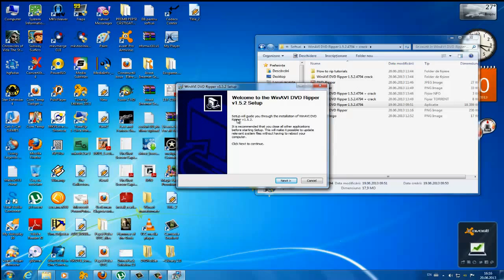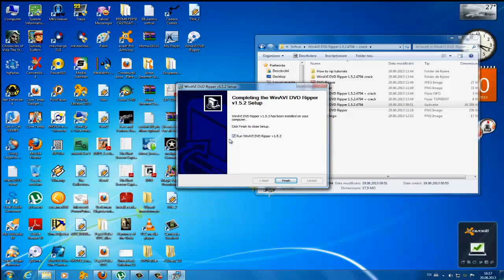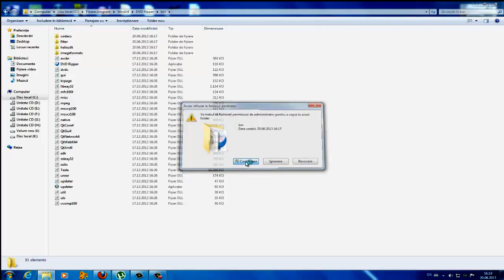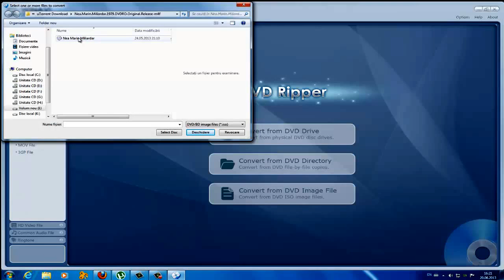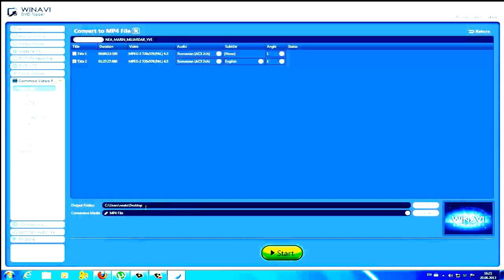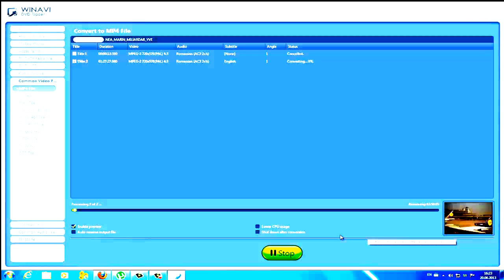Instalare WinAVI DVD Ripper Tutorial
Acest tutorial este pentru instalarea WinAVI DVD Ripper+crack.